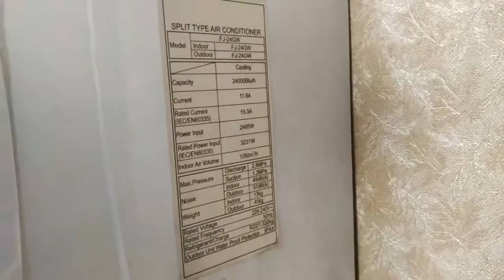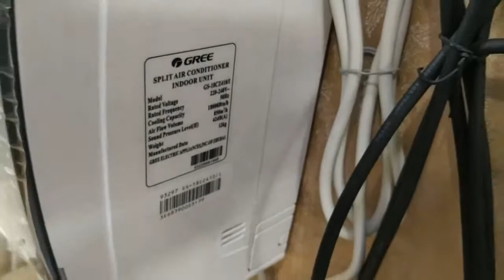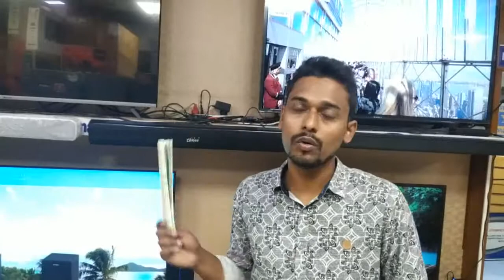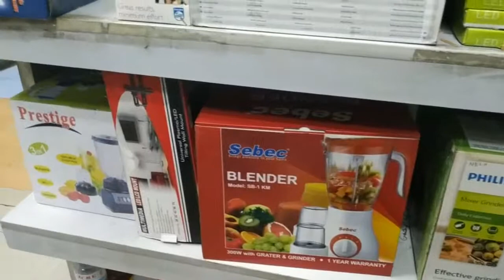N.B ELECTRONICS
2 No. Gate,Oppsite Side of Chittagong Shoppiong Complex Main Gate,(1st Floor),Nasirabad,Chattogram.